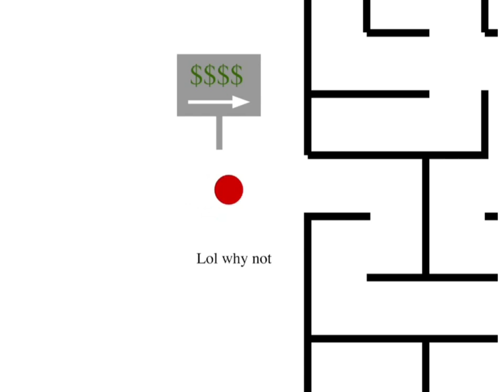the maze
May your bitches be many and your L's be few

A flash animation I did for class during the fall 2023 semester